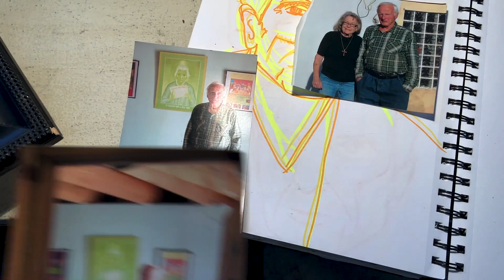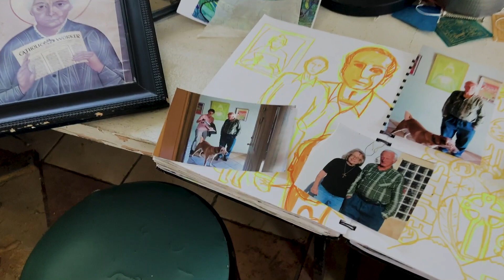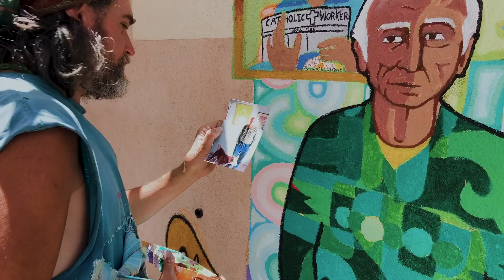We Remember Brother Dennis Murphy | Trinity House Catholic Worker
In May 2020 a mural of our late beloved Brother Dennis Murphy was completed in an act of remembrance. Our favorite muralist Dimitri Kadiev reflects on the layers of life that Brother Dennis brought to the Trinity House Catholic Worker and all who knew him.